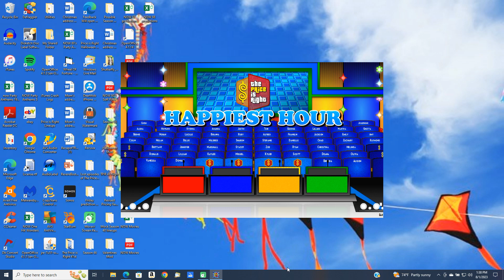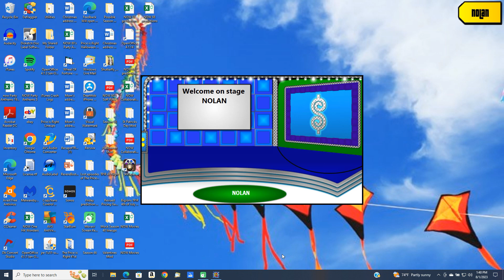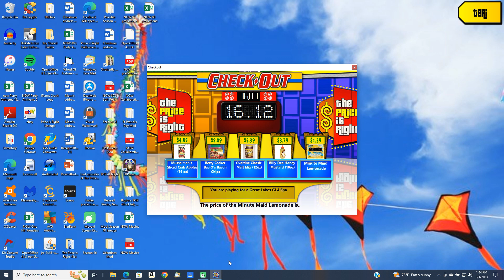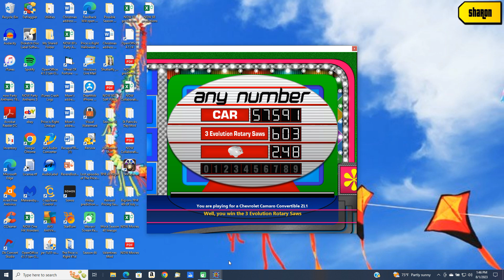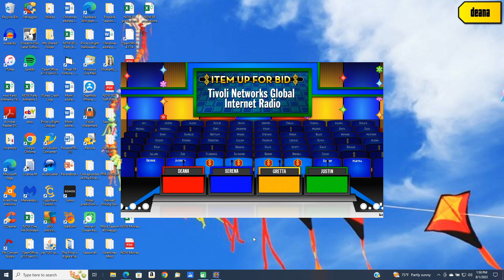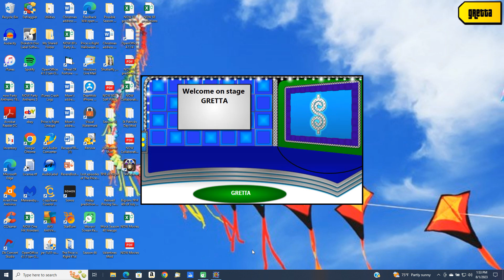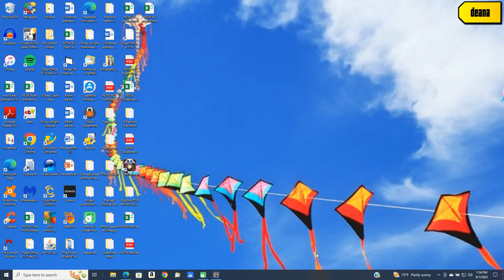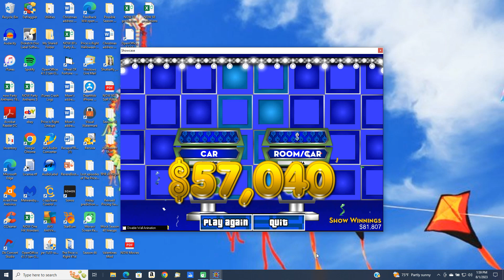BigJon's Price is Right remake game (January 20, 1992)